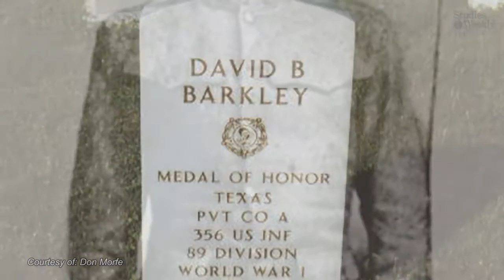David Barkley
Learn more about history and science with Studies Weekly!

StudiesWeekly.com